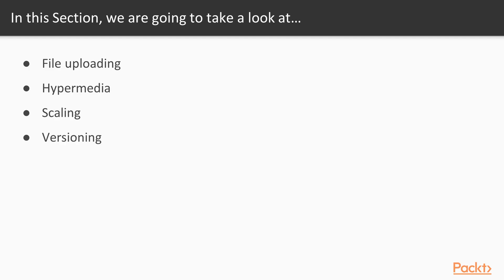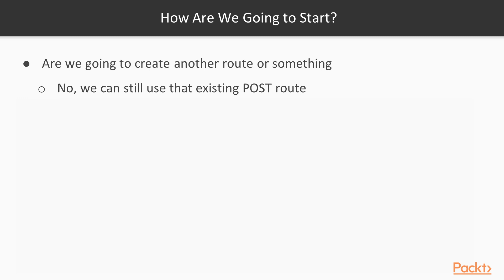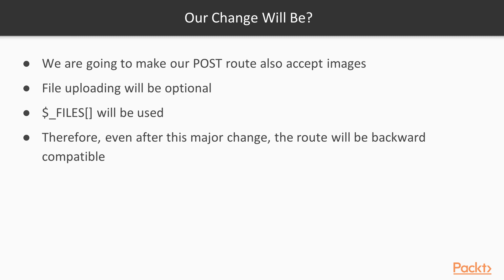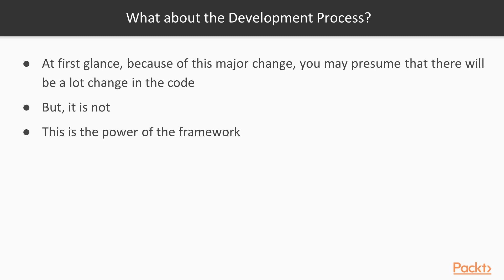Building PHP RESTful Web Services : Allowing File Uploads | packtpub.com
In this video, you will learn how to add the file upload feature to the API.
• Learn how to send pictures
• Learn how to display pictures
• Defend the API from common security vulnerabilities that come with image uploading